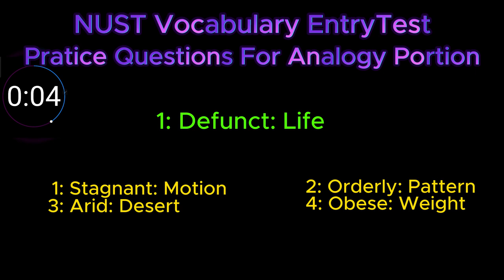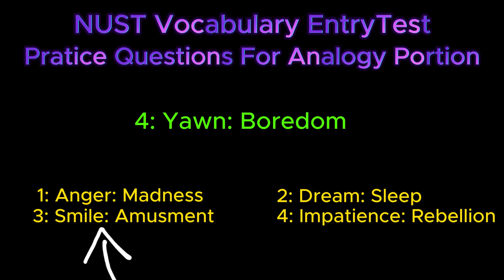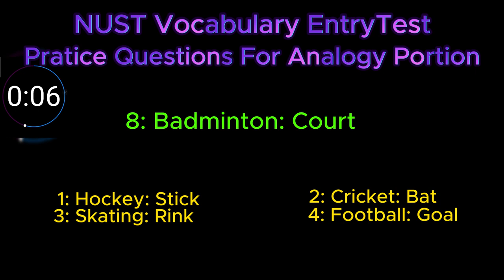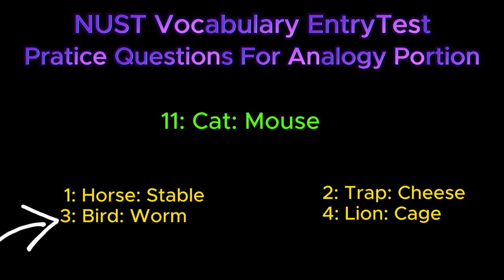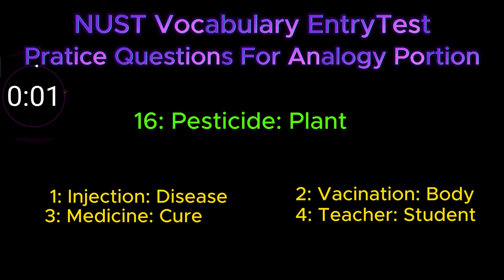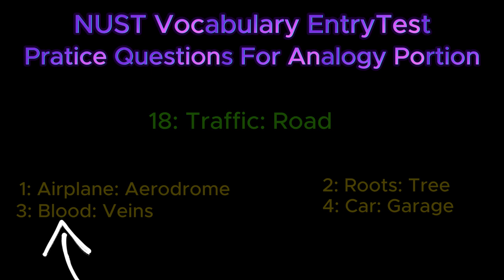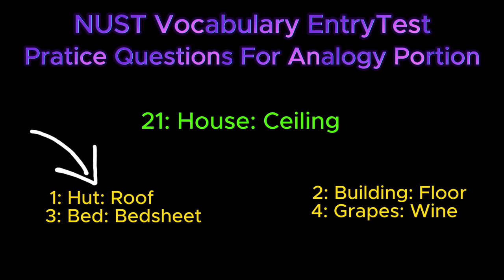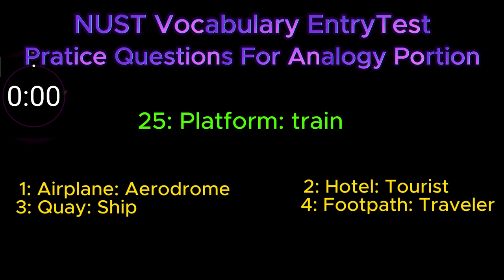Self Practice Question's For Analogy Portion In NUST NET Test